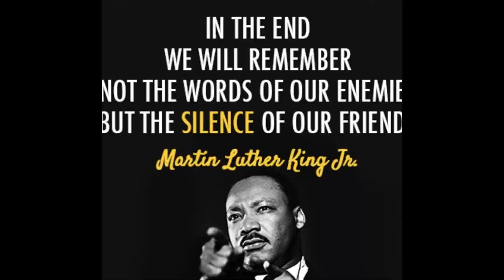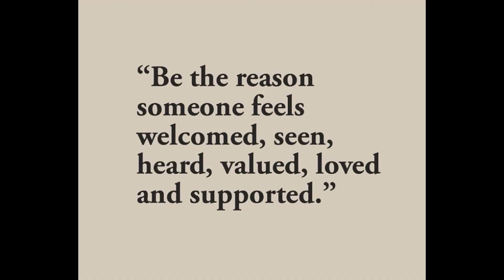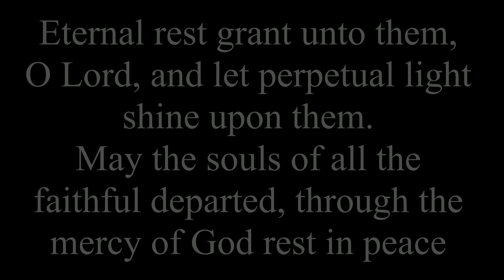I Can't Breathe